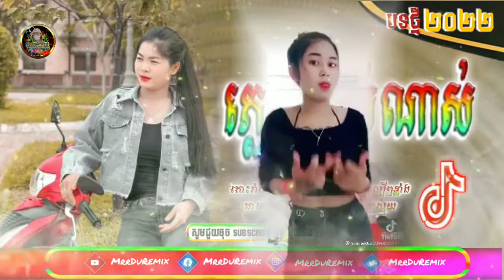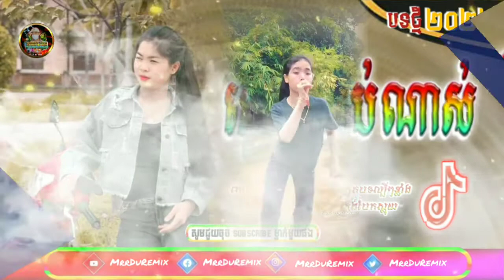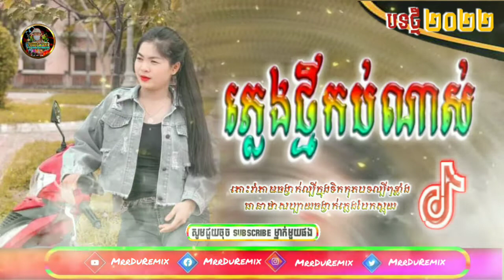ញ៉ាំបាយទេតិចដែរបើ បទសាមុតញាក់សា 2022